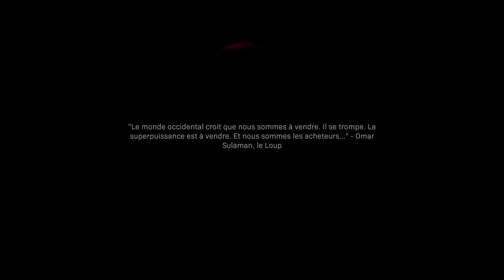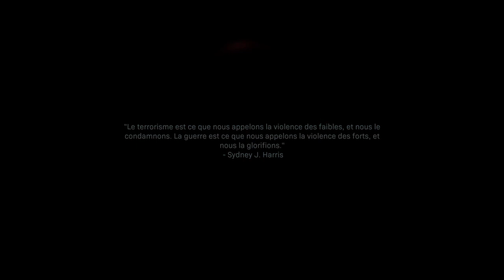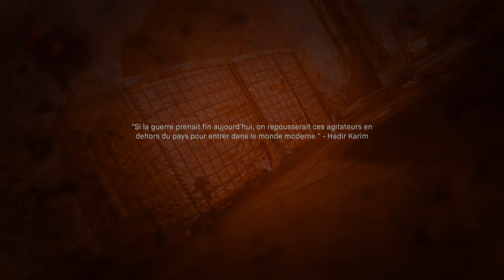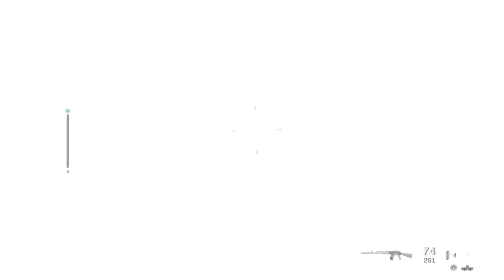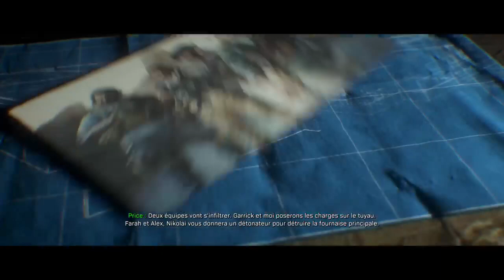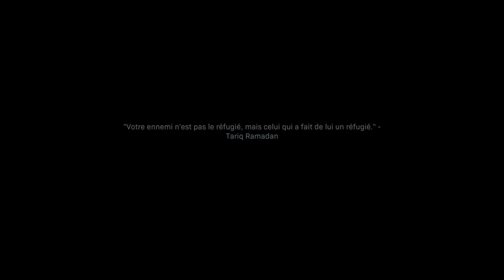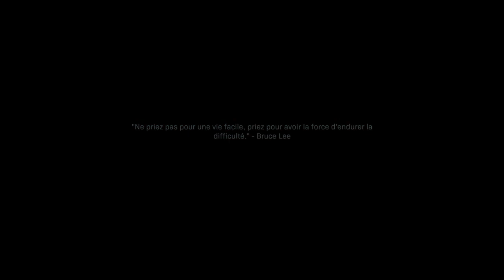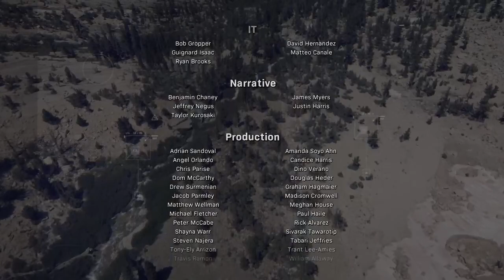Call Of Duty Modern Warfare #02